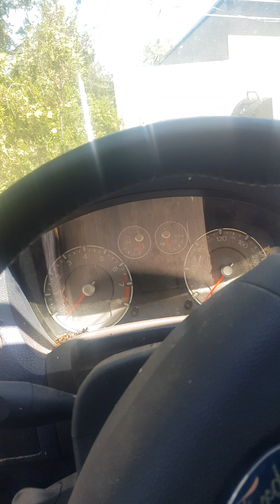Abadoned fiesta st150